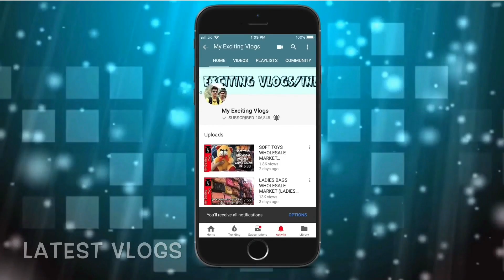SUNGLASSES STARTING FROM Rs. 13/- | SUNGLASSES AT CHEAPEST PRICES IN BALLIMARAN | MY EXCITING VLOGS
Hello Guyyys
             So wats up my youtube family, this is your friend Mohit back with another Vlog, in this Vlog I am gonna show you sunglasses , starting from 13/- only, I have covered so many varieties of sunglasses from low to high range, i rqst you to watch the Vlog from starting to end, so guys if you like the video don’t forget to subscribe the channel and give a thumbs up to the video it really motivates me a lot to bring more interesting vlogs for you guys
                                 THANKS

RIDER OPTICAL
5190/8 BISMILLAH MARKET, BALLIMARAN, CHANDNI CHOWK DELHI 110006...